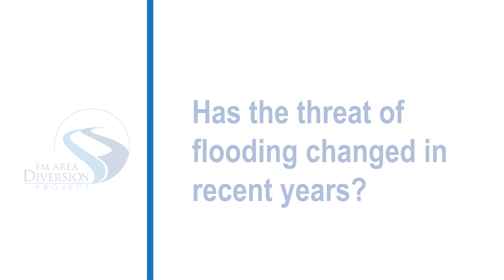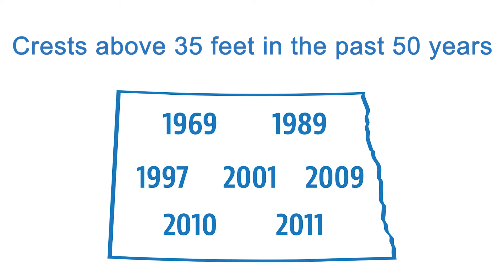3 Questions with Vern Bennett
Cass County Commissioner Vern Bennett speaks about why he thinks the FM Area Diversion Project is important.